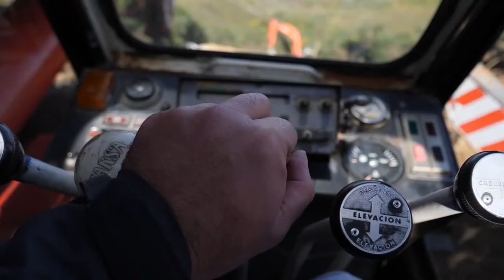Grúas Álvarez Málaga